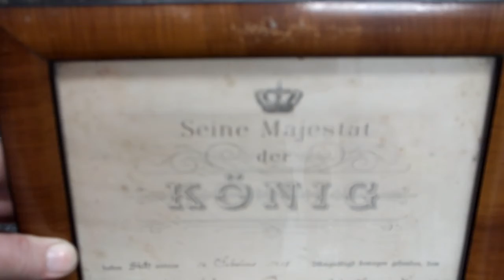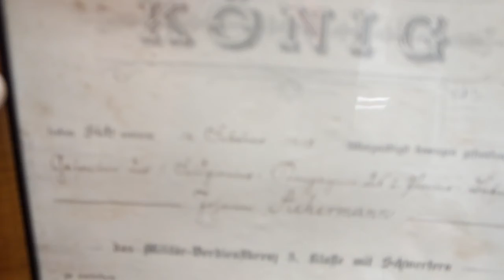Verleihungsurkunde Militärverdienstkreuz 3. Klasse mit Schwertern